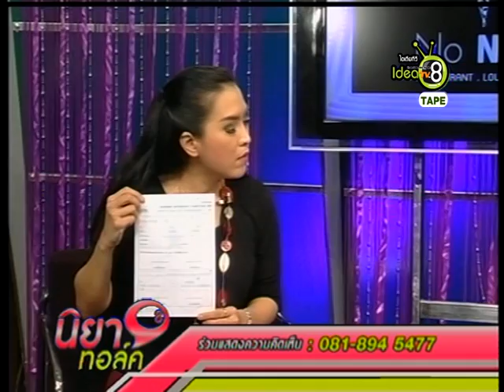นิยาทอล์ค 02-06-58 สัมภาษณ์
นิยาทอล์คในช่วงทอล์คอินเทรนวันนี้...พูดคุยกับ
คุณเพิ่มศักดิ์  เกษกุล ผู้บริหารโรงเรียนในเครือขจรเกียรติ
ในเรื่องของ...เวทีค้นหาอัจฉริยะคณิตศาสตร์ "One2One Mathematics Competition 2015"
ขจรเกียรติศึกษา (กระทู้) หรือโทร และติดต่อศูนย์ One2One สาขากระทู้ได้ที่